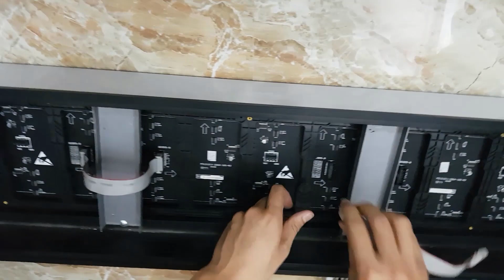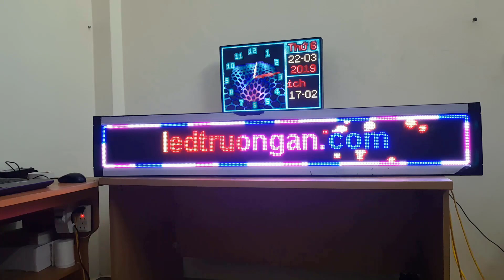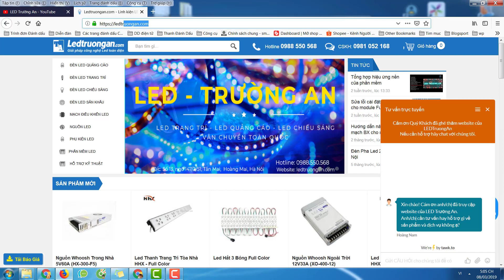Lắp đặt biển LED ma trận trong 10 PHÚT với khung nhôm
Hướng dẫn lắp đặt, đấu nối biển led ma trận tiện lợi, thẩm mỹ cao với khung nhôm định hình. Tự lắp bảng quảng cáo led chạy chữ đơn giản, không cần máy móc cơ khí tiết kiệm chi phí. Bộ khung nhôm được LED Trường An cung cấp, cắt sẵn theo kích thước biển của bạn.

THAM GIA NGAY! Cộng đồng LED để tìm hiểu kiến thức, chia sẻ kinh nghiệm và nhận được hỗ trợ kỹ thuật trực tiếp miễn phí.